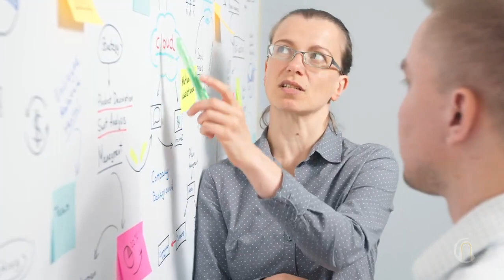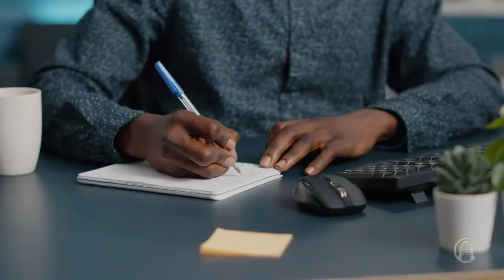SEJA RESPONSÁVEL | Sarita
Em sua palestra, a Irmã Espiritual Sarita nos fala sobre a importância de sabermos escolher nossos atos. Acompanhe!